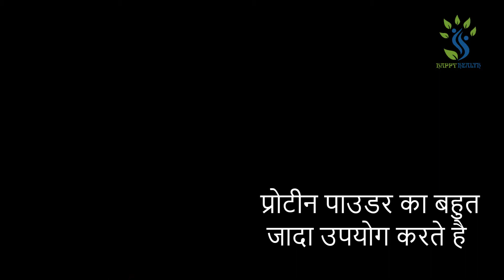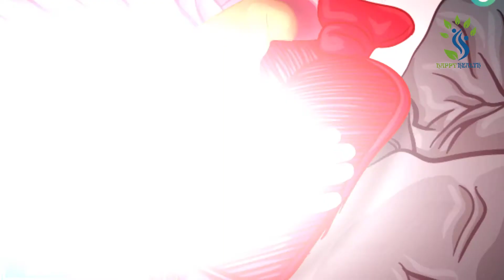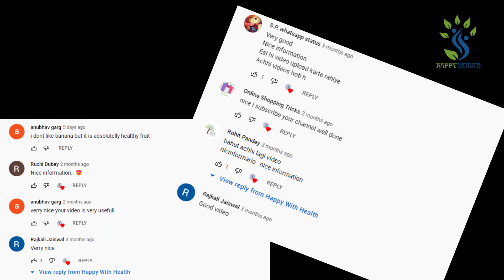Protein powder बहुत जादा नुक्सान करता है आपको इसे लक्षण तो नहीं है Happy With Health - home remedies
ghar ka vaidhya
 gharelu upaay
nani ma ke nushkhe
health tips by books
trusted video
trusted channel trusted health channal
faydemand video
intrensting video

Happy With Health Home remedies